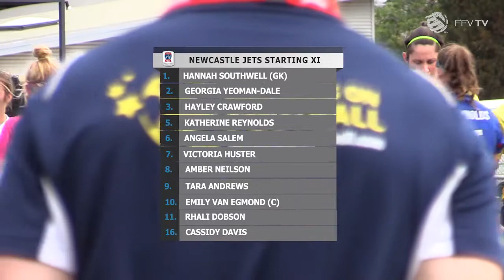W-LEAGUE 2014 RD 11 - Melbourne Victory vs Newcastle Jets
A hat-trick from Racheal Quigley has secured Melbourne Victory a place in the 2014 Westfield W-League finals series, defeating Newcastle Jets 4-0 at Kingston Heath Soccer Complex on Saturday.

Quigley completed her treble in the 69th minute with substitute Beattie Goad also finding the back of the net in Melbourne's final regular game of the 2014 season.

Commentary team on FFV Radio: Teo Pellizzeri, Anna Harrington, Shaun Moran and Cheryl Downes

FULL TIME: Melbourne Victory 4 (Quigley 23' 46' 69', Goad 31') defeated Newcastle Jets 0 at Kingston Heath Soccer Complex [HT: 2-0]

Melbourne Victory: 1. Brianna DAVEY (GK), 2. Hannah BREWER, 5. Lauren BARNES, 6. Gema SIMON (16. Beattie GOAD 25'), 7. Racheal QUIGLEY (29. Caitlin FRIEND 72'), 10. Christine NAIRN, 11. Lisa DE VANNA (17. Gulcan KOCA 63'), 12. Ella MASTRANTONIO, 15. Emma CHECKER, 18. Elli REED.

Newcastle Jets: 1. Hannah SOUTHWELL (GK), 2. Georgia YEOMAN-DALE, 3. Hayley CRAWFORD (24. Brooke MILLER 67'), 5. Katherine REYNOLDS, 6. Angela SALEM, 7. Victoria HUSTER, 8. Amber NEILSON (17. Grace MACINTYRE 84'), 9. Tara ANDREWS, 10. Rhali DOBSON (18. Claire WHEELER 86'), 16. Cassidy DAVIS.